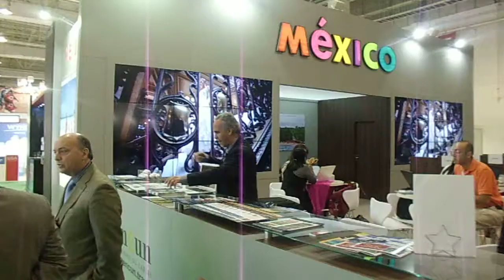EVENTO WTM 2013 - STAND MEXICO